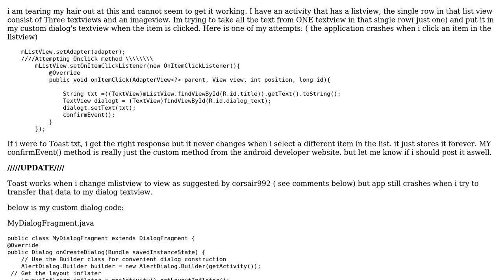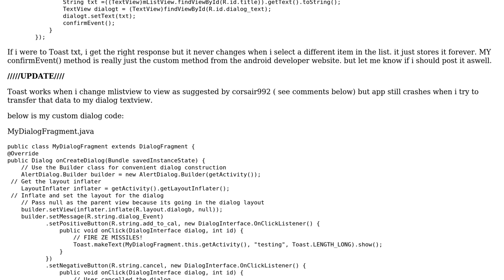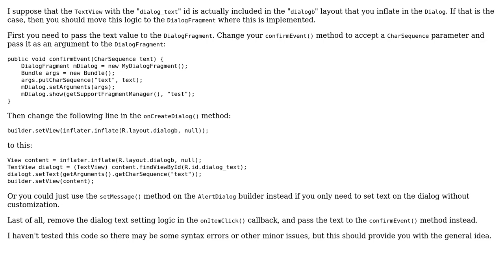transfering Text in text view from listview item from activity to a dialog box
With thanks & praise to God, and with thanks to the many people who have made this project possible! You are responsible for your own actions.